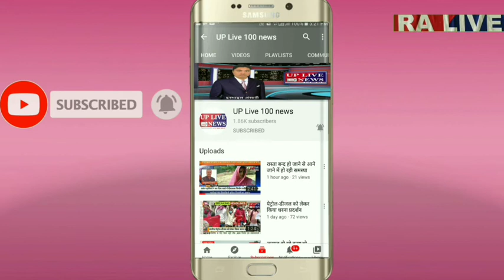देश दुनिया की तमाम छोटी-बड़ी खबरें